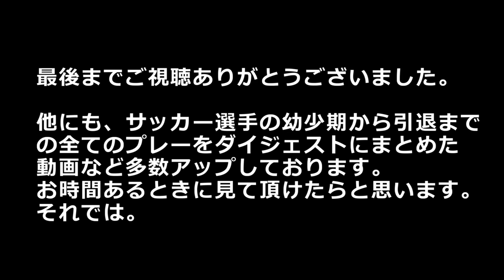澤穂希 伝説のW杯決勝 Homare Sawa女子ワールドカップ アメリカ戦 なでしこジャパン ドイツ大会 2011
海堀あゆみ、近賀ゆかり、岩清水梓、鮫島彩、熊谷紗希、澤穂希、宮間あや、川澄奈穂美、阪口夢穂、丸山桂里奈、大野忍、永里優季ら最強メンバーが揃っていたなでしこジャパン。

モーガンやワンバックら最強のアメリカを倒し、世界一に輝いた。

2011年女子ワールドカップ ドイツ大会

準々決勝ドイツ戦 延長戦 丸山の劇的ゴールドイツ勝利
準決勝 スウェーデン戦 3-1で勝利

長谷川唯らに引き継がれたDNA